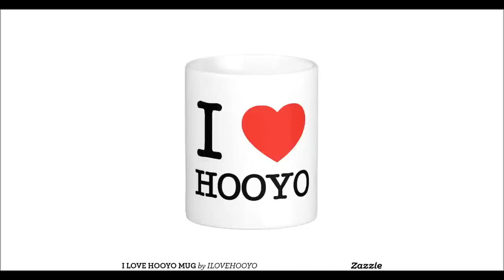HOOYOY MACAAN HEES SOMALI VIDEO CUSUB